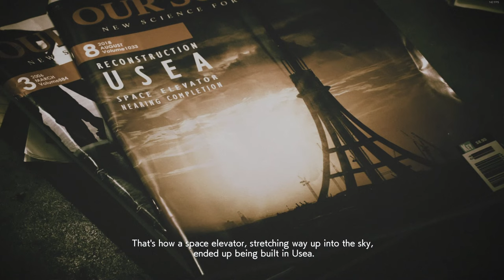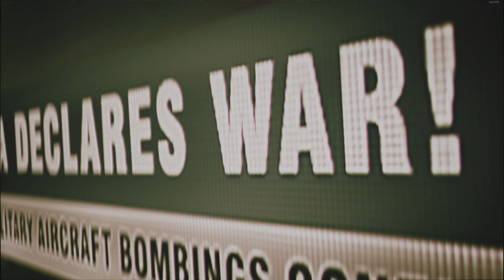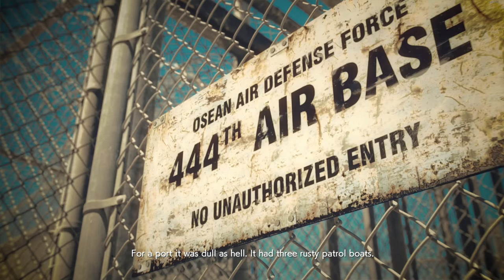Jets and Arcade, Yessir! - Ace Combat 7 - Mission 2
Forget that these planes hold 100 missiles and just put the popcorn in yo mouth!

Ace Combat 7:Skies Unknown is one the best games to play when you dont want to try hard. Just fly around and blast your targets from the sky with an array of overpowered missiles and bombs. Level up and unlock new components for your planes in the tech tree to have even more fun. It showcases a wide range of aircraft including the F-xx line and the Su-xx line of aircraft. Also the Top Gun Maverick DLC adds in even more fancy craft like the Darkstar and future tech 5th Gen Fighters.

Get your coffee and watch as I try to figure out who im fighting for and probably just shoot everyone!
(the story is hard to follow so far)